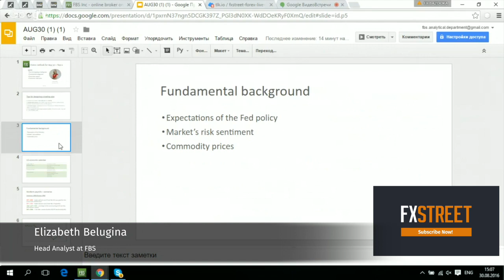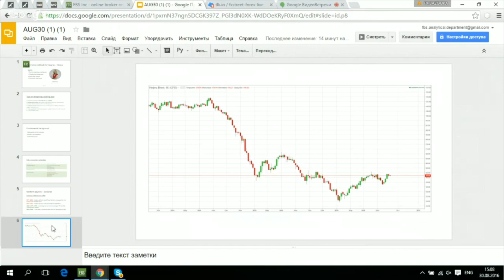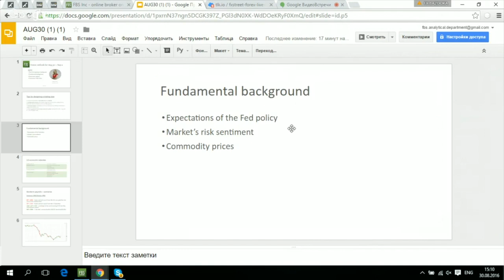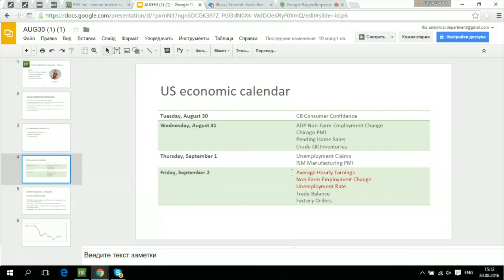What moves Forex now: Fed’s expectations; Risk sentiment; Commodity prices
Head Analyst at FBS Elizabeth Belugina explains the most important forces that the Forex market is experiencing right now.